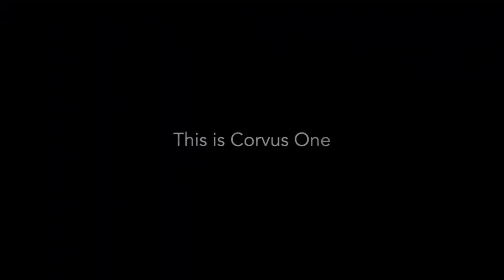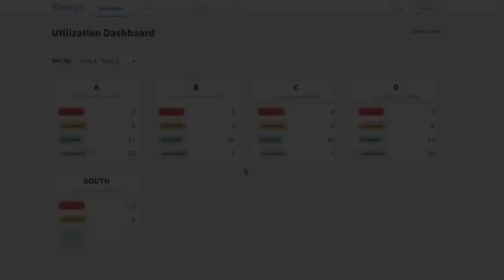This fully autonomous drone from Corvus Robotics constantly monitors inventory in warehouses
This fully autonomous drone from Corvus Robotics constantly monitors inventory in warehouses..MOV